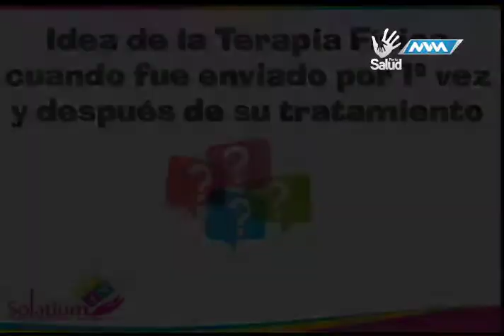Médico de Cabecera 3ra Temporada -22 Noviembre 17- parte 2